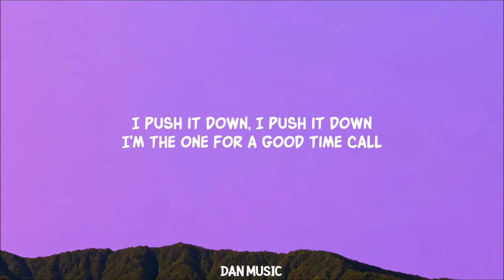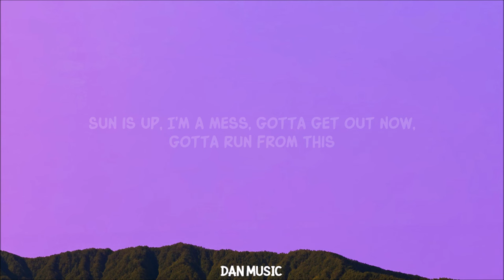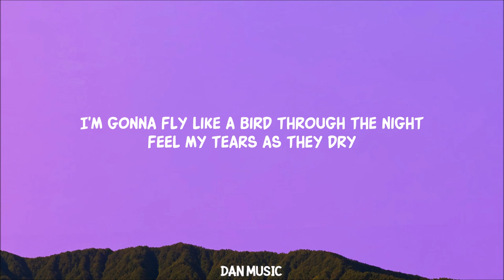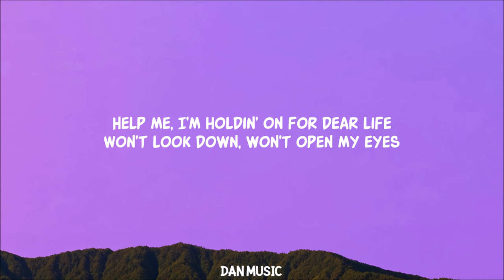Chandelier (Lyrics)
Swing from the chandelier’ with Sia’s hit, Chandelier!

Lyrics:

Can't feel anythin', when will I learn?
I feel the love, I feel the love

 But I'm holdin' on for dear life
Won't look down, won't open my eyes
Keep my glass full until mornin' light
'Cause I'm just holdin' on for tonight
Help me, I'm holdin' on for dear life
'Cause I'm just holdin' on for tonight, on for tonight

Here comes the shame, here comes the shame (Ahh)

Lyric video for Chandelier by Sia on Dan Music

Swing from the chandelier with Sia’s Chandelier! One, two, three, drink… uncover the enchanting lyrics and dive into Sia’s best pop hits and captivating music.